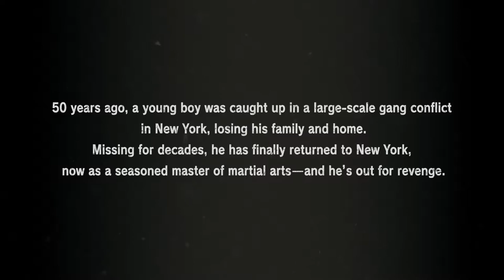TEKKEN 7: Season Pass 3 - Official Reveal Trailer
TEKKEN 7 Season Pass 3 is happening! Zafina, the spiritual warrior, will return in September along with a new original character, Leroy Smith who will debut winter 2019.